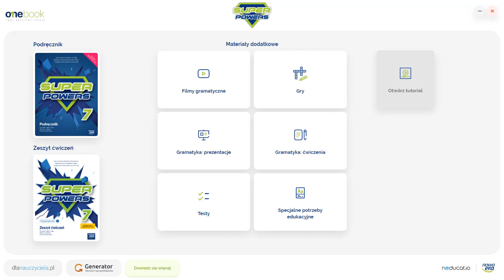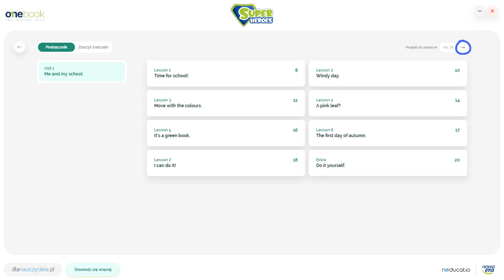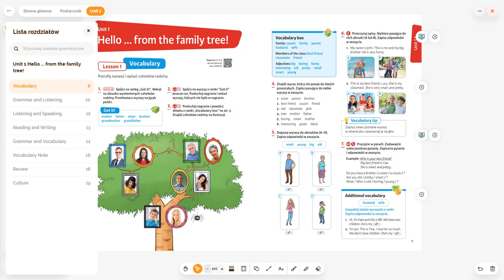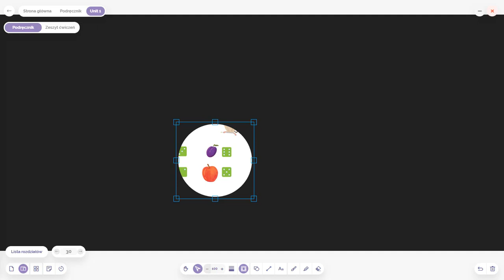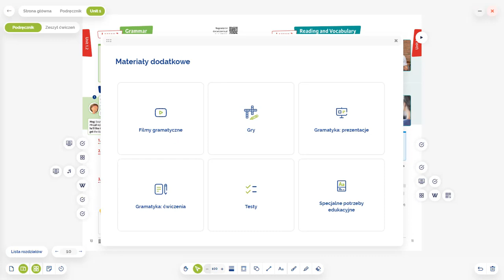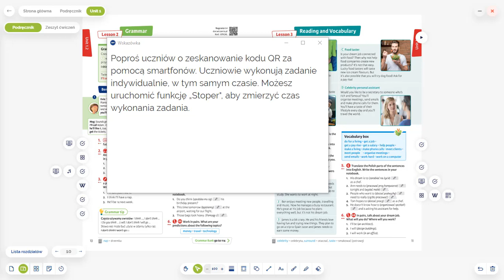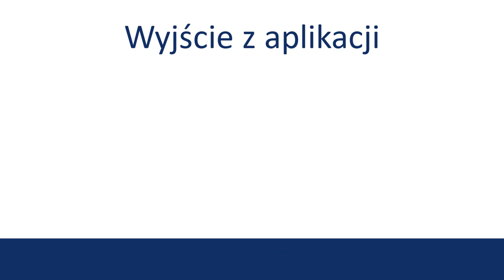Tutorial ONEbook Super Powers 7